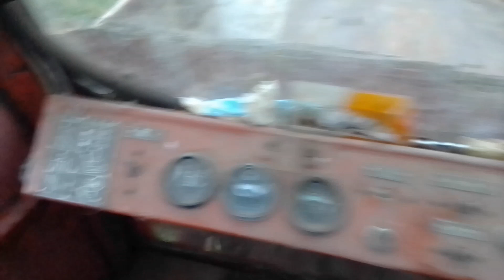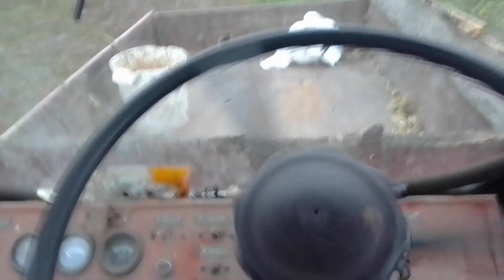Выставляем момент впрыска топлива на т-16! Рядный топливный на т-16! Финал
Всем привет дорогие Друзья и гости моего канала. Сегодня в видео я наконец запущу свой т 16. В этом видео вы увидите как выставить зажигание на тракторе т-16. Выставляем момент впрыска топлива на т-16, запускаем трактор на рядной топливной